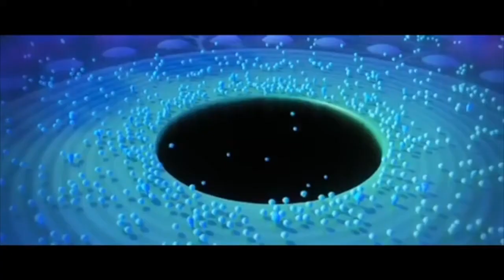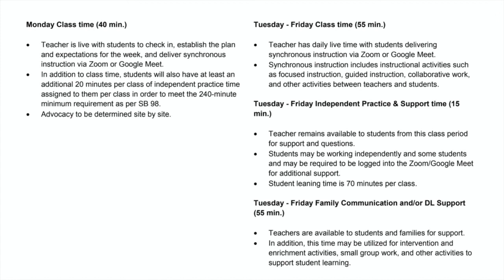COHS WPTV - 3/11/21